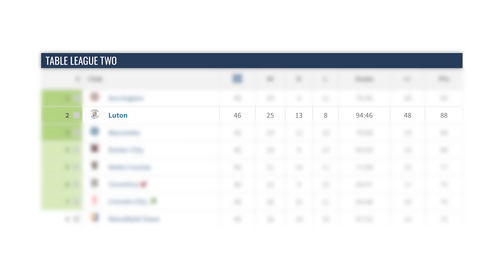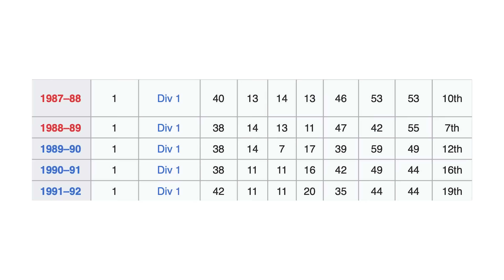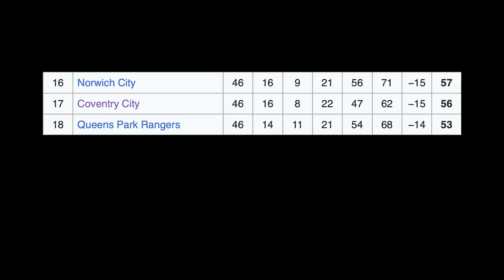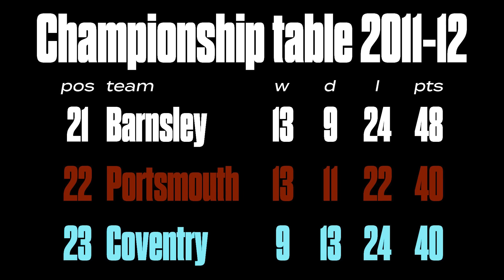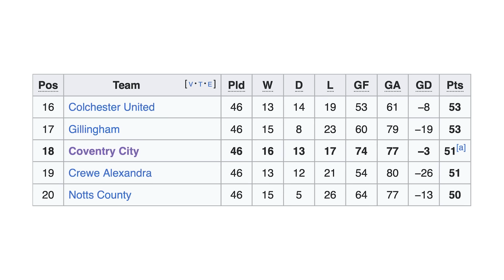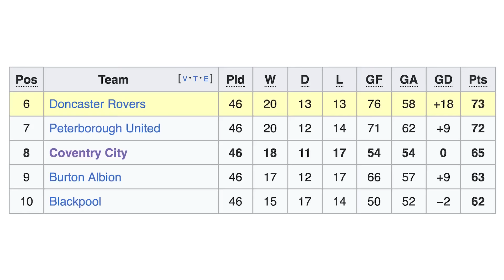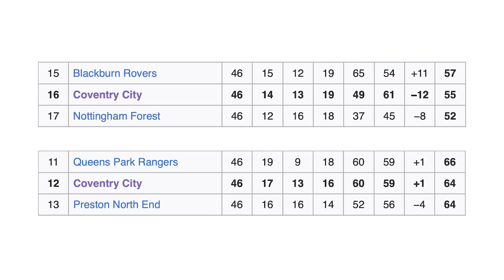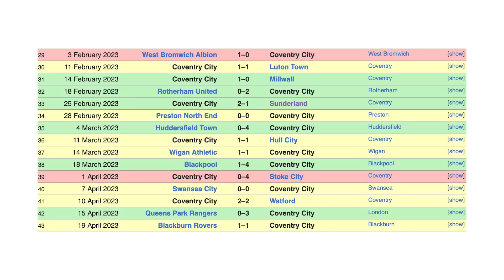The INSANE Rise, Fall And Rise Again Of Coventry City.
In 2017, Coventry became the first member of the inaugural Premier League season to be relegated to League Two, 6 years later and they could be set to return to the Premier League...

I hope you all enjoyed this video, if there's any other football topics you want me to make a video on, comment them down below.

Socials -